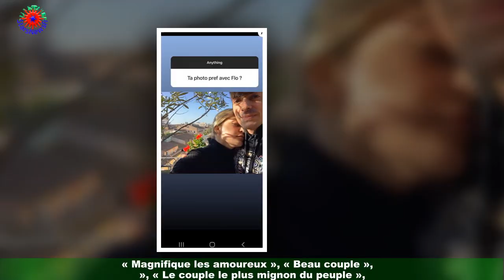PHOTO Louane amoureuse : elle partage un avec son chéri Florian Rossi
Louane Emera en a parcouru du chemin depuis sa première apparition sur nos écrans de télévision,dans la deuxième saison de The Voice en 2013, alors qu’elle avait tout juste 17 ans.Aujourd’hui chanteuse, musicienne, comédienne et depuis peu maman de la petite Esmée,